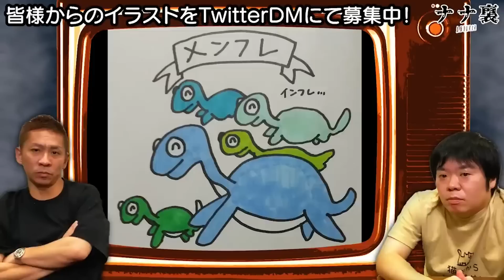【総集編】投稿怪談イッキ見せ第45弾！恐怖の1時間！【ナナフシギ】